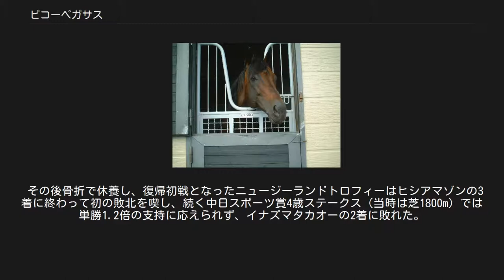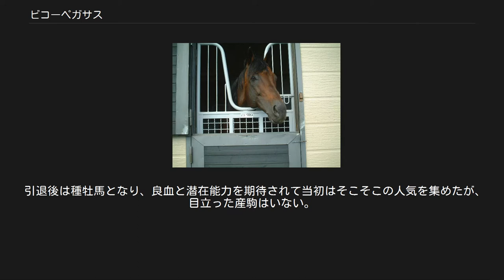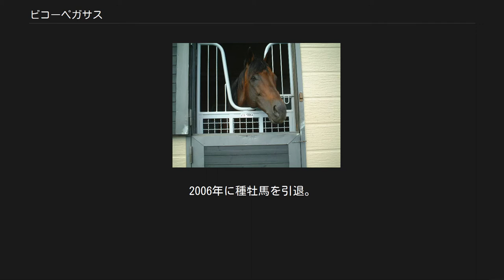ビコーペガサス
ビコーペガサスはアメリカ合衆国で生まれ日本で調教された競走馬である。
短距離戦での追い込みを特徴とし、追い込んで届かないレースも多く、重賞勝ちはGIII2勝にとどまったが、GIレースでも2着に3回入線している。
 ※現役時代における馬齢は当時の表記（数え年）で統一する。
 3歳となった1993年11月6日に京都競馬場の新馬戦（ダート1200m）で上村洋行が騎乗しデビュー。
2着トロナラッキーに9馬身差をつけて圧勝。
続くさざんか賞（500万下・ダート1400m）でも後のダート王ライブリマウントに5馬身差をつけて連勝した。
 4歳となった1994年初戦で京成杯（当時は芝1600m）に的場均が騎乗し出走。
芝初挑戦で、8頭立ての3番人気と、評価はそれほど高くなかったが、圧倒的一番人気であった阪神3歳牝馬ステークス勝ちのヒシアマゾンに2馬身差をつけて勝ち、デビュー3連勝を収めた。
この年ヒシアマゾンに土をつけたのは本馬と、有馬記念のナリタブライアンの2頭のみであった。
 その後骨折で休養し、復帰初戦となったニュージーランドトロフィーはヒシアマゾンの3着に終わって初の敗北を喫し、続く中日スポーツ賞4歳ステークス（当時は芝1800m）では単勝1.2倍の支持に応えられず、イナズマタカオーの2着に敗れた。
古馬相手となってスワンステークス、マイルチャンピオンシップは7着、5着に終わったが、スプリンターズステークスでは、サクラバクシンオーが1分7秒1の当時としては破格のレコードで勝つ中、追い込んで2着に健闘した。
 しかし、1995年年明けに再び骨折。
5歳春は3戦し、栗東ステークス7着、安田記念4着、阪急杯は一番人気で12着と大敗に終わった。
放牧を経て、秋になって武豊が騎乗し、初戦のセントウルステークス（GIII・芝1400m）で1年9か月ぶりの勝利を収めた。
この勝利で、マイルチャンピオンシップでは1番人気に支持されるが、トロットサンダーの4着に敗れる。
スプリンターズステークスでは横山典弘が初騎乗でヒシアケボノの2着に入線し、2年連続2着となった。
 6歳（1996年）春はダービー卿チャレンジトロフィーで復帰し3着となり、短距離のGIに昇格した高松宮杯に出走。
中団から脚を伸ばすも早めに先頭に立ったフラワーパークに届かず、三たび2着に終わる。
安田記念は直線やや前が狭くなる不利もあり、5着に終わった。
秋にはスワンステークスで始動し2着。
2番人気のマイルチャンピオンシップはジェニュインの9着と惨敗。
GI制覇の悲願達成を期したスプリンターズステークスでは、4コーナー手前で致命的な不利があり、7着に敗れる。
 7歳初戦にはJRA初のダートGIに昇格したフェブラリーステークスで3年ぶりにダートに出走も4着。
シルクロードステークスでは日本レコードで駆けたエイシンバーリンの2着に入り、高松宮杯では2番人気に支持されたが10着。
以後は、5戦して着順掲示板に載ることはなく、8歳の安田記念（13着）を最後に引退。
1995年のセントウルステークス以降は勝ち星を挙げられないままでの引退となった。
 最大でも442キロの小柄な馬体で、同レースに出走したことのある1歳下の大型馬ヒシアケボノとは100kg以上の差があった。
 引退後は種牡馬となり、良血と潜在能力を期待されて当初はそこそこの人気を集めたが、目立った産駒はいない。
2001年に腰の骨折のため1年間種付けを休養するアクシデントに見舞われたこともあって、以後ほとんど産駒は送り出せなかった。
2006年に種牡馬を引退。
功労馬管理施設Rolling eggs clubに繋養されていたが、2019年6月に敗血症により死亡した。